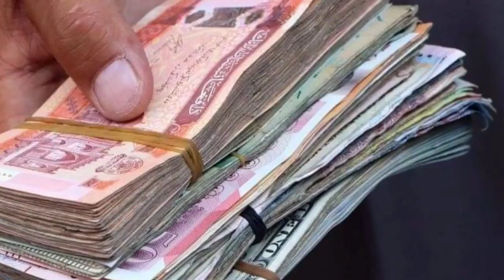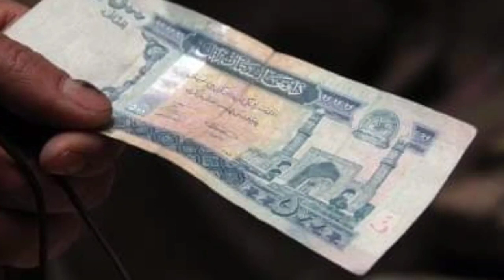مبارک مبارک مبارک لوی زیری